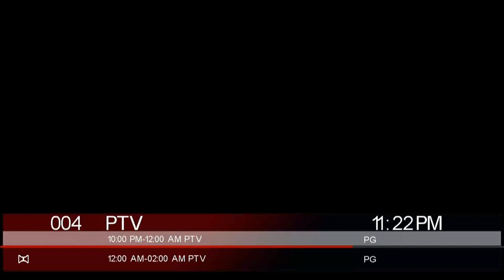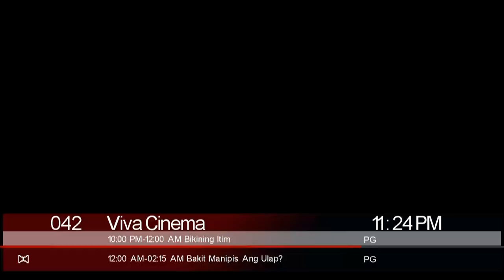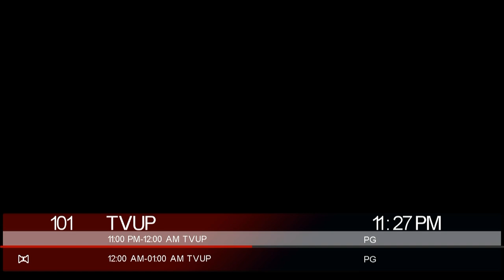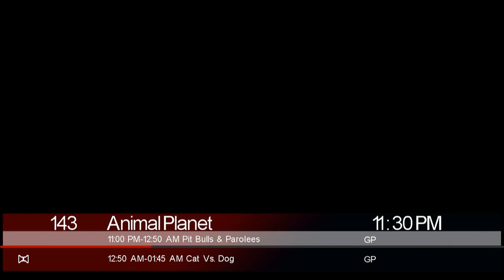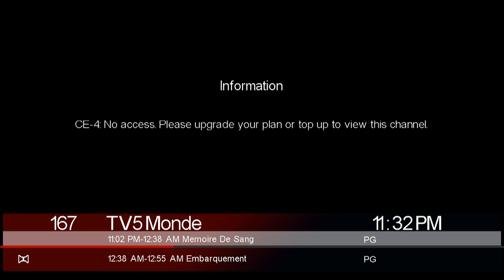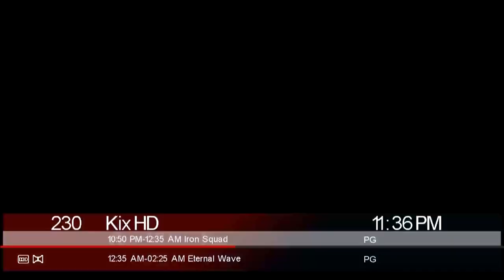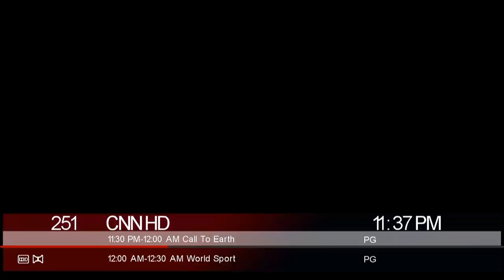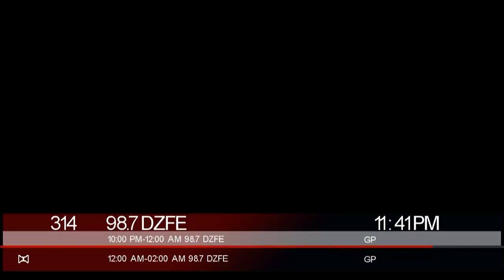Cignal TV Channel Surfing Apr 01 2023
Cignal TV (Philippines) Channel Surfing

Language: English/Tagalog
Video Quality: 1080p/720p/480p